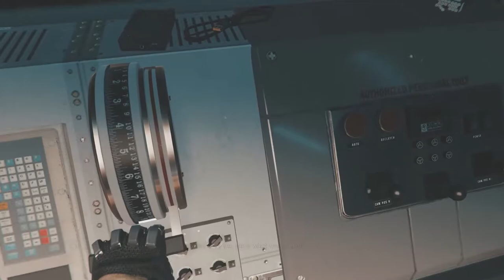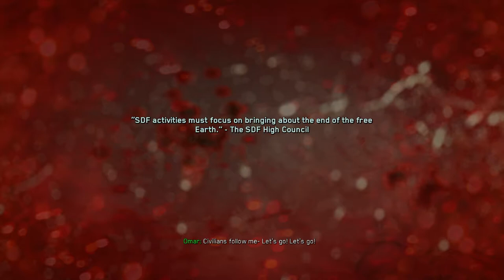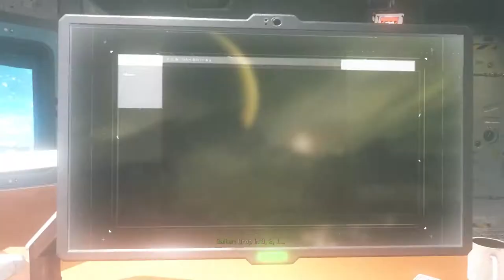CALL OF DUTY: INFINITE WARFARE Walkthrough Gameplay Part 9 - OMAR - Campaign Mission 9 (COD IW)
Call of Duty Infinite Warfare Walkthrough Gameplay Part 9 includes a Review and Campaign Mission 9: Rising Threat of the COD Infinite Warfare Single Player Campaign for PC, Xbox One and PS4.
This Call of Duty Infinite Warfare Gameplay Walkthrough will include a Review, Zombies, Zombies Gameplay, Spaceland, Conor McGregor, Kit Harington, Jon Snow, Weapons, DLC, all Single Player Campaign Missions and the Ending.